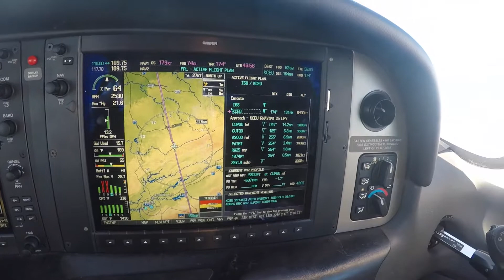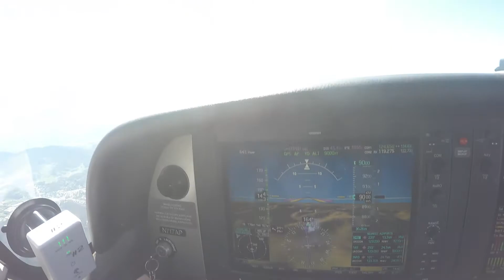Clemson | Death Valley | College Football Stadium Tour - Memorial Stadium | Cirrus SR-22